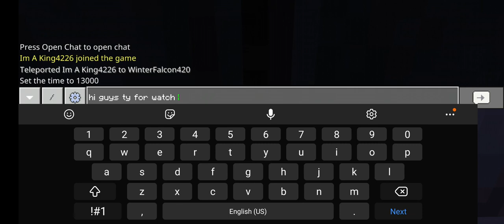WHY DIAMOND IS BETTER THAN NETHERITE(MCPE).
this is my other new video please watch it:)